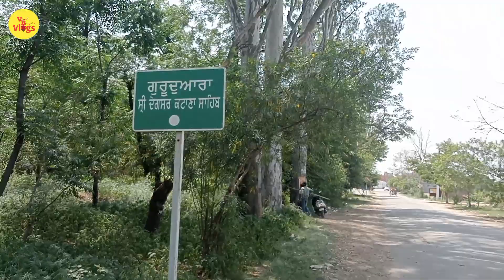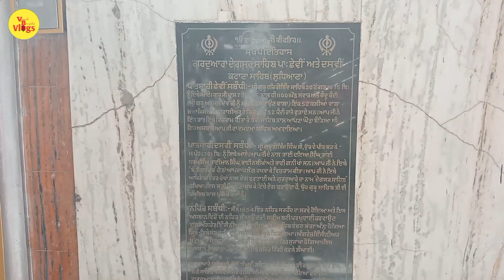Historical Gurudwara Shri Degsar Sahib | Katana Sahib |Doraha Toll plaza view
Thanks Guys For Visiting My Channel.my today's vlog is historical gurudwara Shri degsar sahib,these gurudwara sahib history connect with three points of history 1.sikhism sixth guru shri hargobind Singh ji and Guru Gobind Singh ji and sarhind river story .